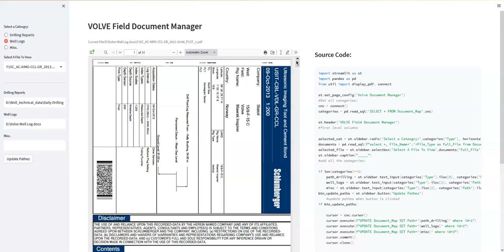Learn how to create Well log Drilling Report management dashboards using python and SQL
Instructor: Nashat Jumaah Omar

Join Our Upcoming 5 Weeks of VILT On Oil and Gas Data Management and Dashboarding Through SQL and Python Starting from 28th Jan. 2023.

Best Regards
- Team PEA!